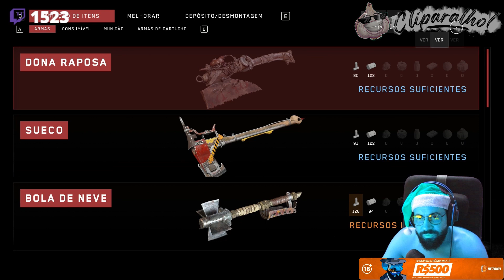SMZINHO ESTÁ APAIXONADO PELA GELADEIRA KKKKK